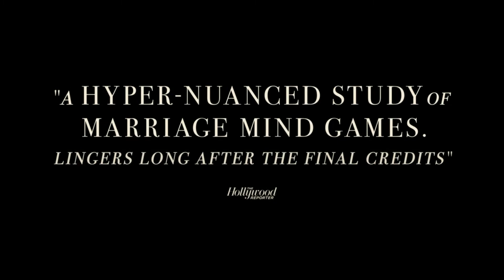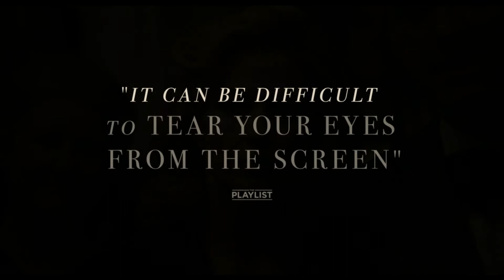The Nest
Life for an entrepreneur and his American family begins to take a twisted turn after moving intoan English country manor.